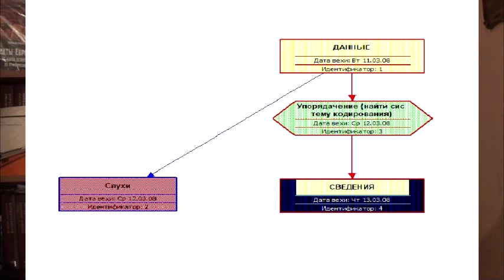ДЕНЬГИ КАК ОНИ ЕСТЬ. 2 СЕРИЯ.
Мы продолжаем разбираться в мифах  о деньгах.